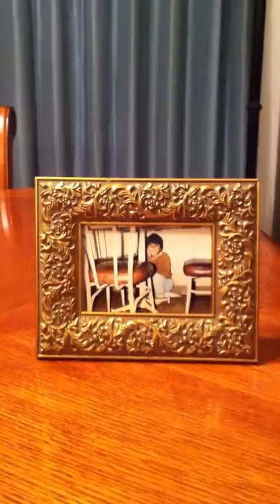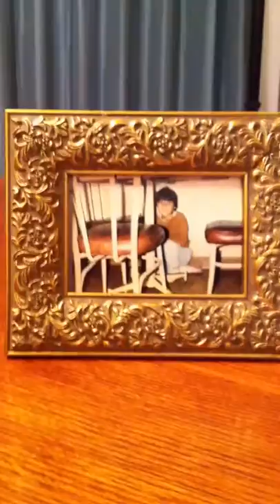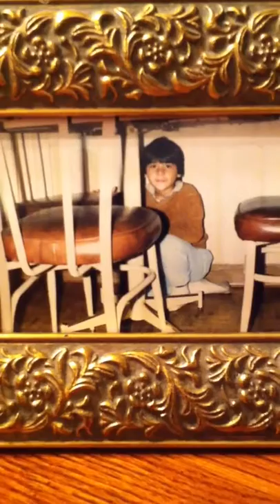"Alan and Barney Beagle"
My son Alan approx. 5 years old playing with his Fisher Price Recorder.